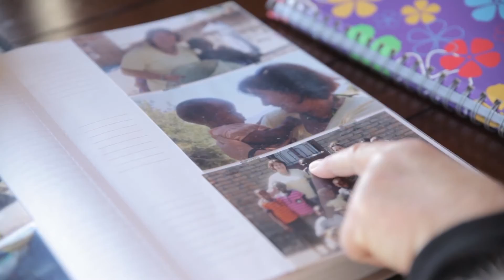Meet Liz Sakimura | Kiwi Supporter | 2016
Since learning about poverty at the age of 7, she's determined to make a difference in the world. For years she's turned that passion into action by sponsoring Norbert from Tanzania. In her words - "We have so much, and we all have a little to share."